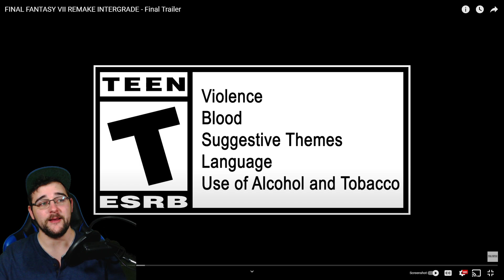THEY SPOILED EVERYTHING! Tom Reacts to Final Fantasy VII Intergrade FINAL TRAILER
The newest Final Fantasy VII Remake Intergrade/Intermission trailer revealed EVERYTHING! We got Yuffie, Nero, more Weiss and today we're reacting and slightly breaking it down! Game's ONE MONTH away and I can't WAIT! How hyped are you?

Final Fantasy Content